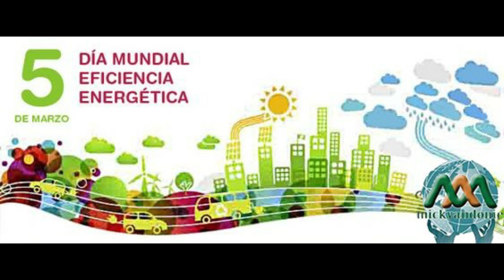05 De Marzo Día Mundial de la Eficiencia Energética